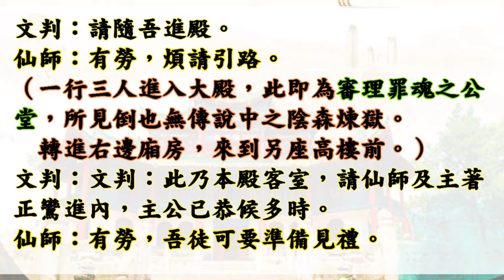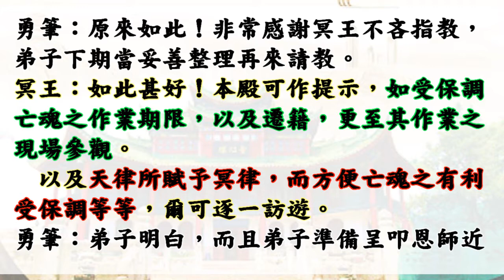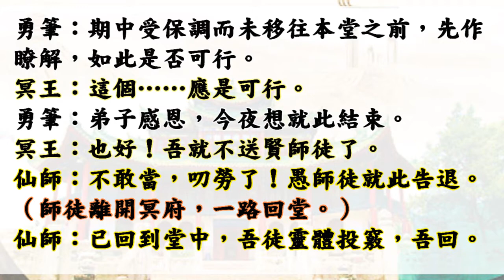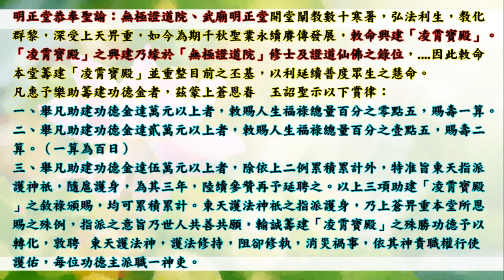國語有聲善書【三界採證靈修(昊天紫綬靈修院)】哪吒三太子著 第十回 一殿訪談明作業 (地府閻王親自說明超拔過程！)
三界採證靈修(昊天紫綬靈修院 超拔遊記)
主著仙佛：哪吒三太子

小編重點整理：
1. 此善書為昊天紫綬靈修院的超拔過程遊記，也就是昊天紫綬靈修院遊記前傳！
2. 望大家可以盡孝道，超拔先祖、廟宇神祇、有緣亡魂遊魂、動物魂至靈修院，證果回天，更希望能證入彌勒淨土！
3.也能替自己或親朋好友生前註籍靈修院，一位也是台幣六千元整唷！

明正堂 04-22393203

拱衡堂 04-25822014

👍往生彌勒淨土是成佛的保證！有些重點跟大家澄清：
1.可以帶業障往生 (比阿彌陀佛淨土更容易往生)
2.可以在淨土修到等覺、妙覺菩薩果！
3.再隨　慈尊下閻浮提，龍華三會共成無上正
覺之佛果！

👍如何往生彌勒淨土？ 小編整理最有效之法：
1. 親自至懿敕拱衡堂申請註籍往生彌勒淨土 (免費)，因為表文要呈給上天，需要親自到！然後開始早晚念誦彌勒尊佛的佛號與行六事(原因是要增加您的福 資糧，也就是提升果位)，行六事後面會解說！
2. 如果您是一貫天道的道親，更容易求生彌勒淨土，因為彌勒佛是祖師爺，但是記得做完任何功德完一定要迴向往生彌勒淨土唷！非常重要，如果忘記迴向，往生會失去動力！不用擔心念迴向文會導致無法消業障，因為迴向文包含消除業障！很殊勝！

👍會墮入血污池之原因：
1.曾在瓦斯爐上晾衣服(含經血衣物)，或在河川洗含經血衣物。
2.曾在野外、山水、神佛面前行汙穢、行淫之事情！
3.曾經未婚墮過胎、或已婚卻故意墮胎、或溺嬰虐嬰者。
4.行醫幫(協助)人墮胎、自己教唆人墮胎！

👍如何悔過與避免墮入血污池：
1.誠心懺悔，然後去聖堂(拱衡堂)做專案呈疏，助印善書。詳細請自行去問拱衡堂，用懺悔心與功德來化解。
2.最好幫墮胎的嬰靈超拔到拱衡堂昊天紫綬靈修院，化解怨緣又可結善緣，讓他們可以修行變仙佛！最好自己也生前註籍靈修院，避免去地獄受苦！超拔一位均為6千台幣整！

仙佛開示助印善書好處：
四、夜夢吉祥。

1. 最先條件要能活
2. 數量要多
3. 不能破壞當地的生態環境
4. 必須是食物鏈最底層的食物供應者